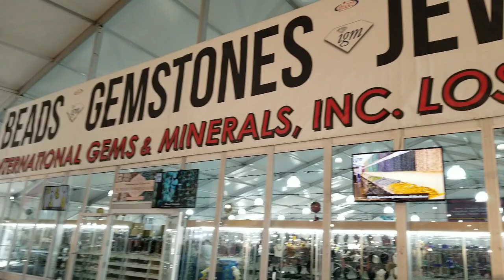Linda Olsen's 2018 Tucson Gem Clips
Linda Olsen tours the International Tucson, Gem, Mineral and Fossil Show 2018.